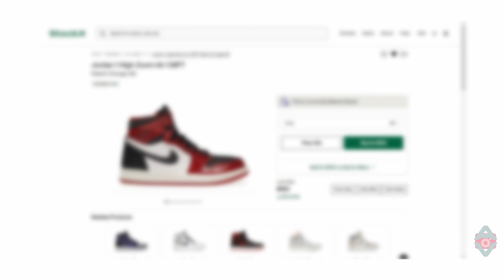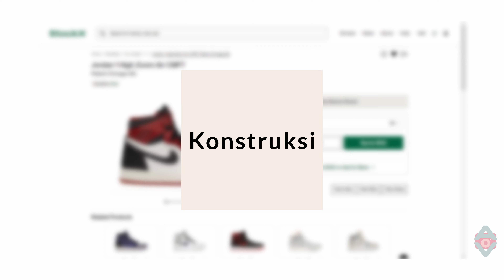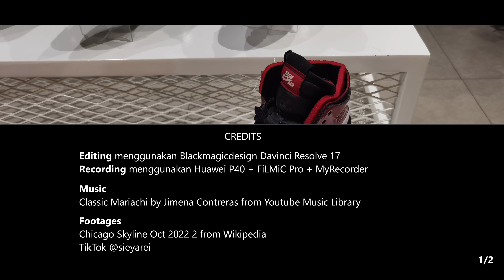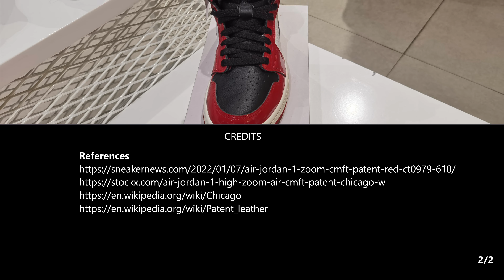Air Jordan 1 High Zoom CMFT "Patent Chicago" | Mini Review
Air Jordan 1 High Zoom CMFT dengan warna Patent Chicago. Sneaker ini menggunakan siluet klasik tapi dilengkapi dengan teknologi yang lebih modern seperti air zoom unit dan foam. Selain itu, sneaker ini juga menampilkan deconstructed look dengan busa yang terlihat pada bagian atas dan logo swoosh nike yang seperti dijahit terbalik.

Contents
0:00 Intro
0:25 Apa itu Air Jordan 1 High Zoom CMFT
0:44 Jalur warna dan rancangan
1:14 Konstruksi Sneaker
3:21 Penutup

Merek: Jordan
Tipe: Air Jordan 1 High Zoom CMFT
Jalur Warna: Patent Chicago
Sumber: Planet Sports